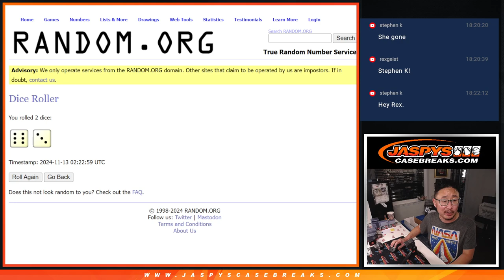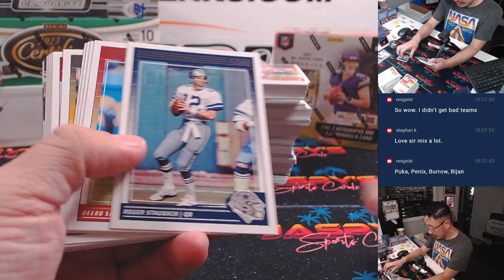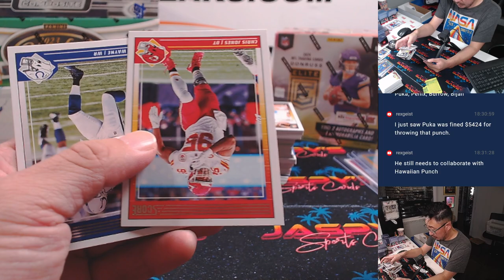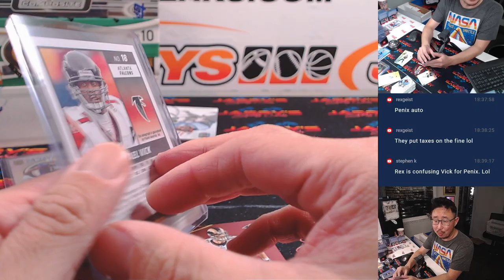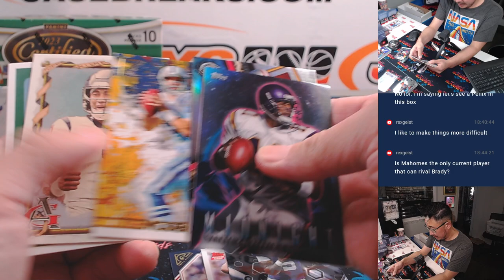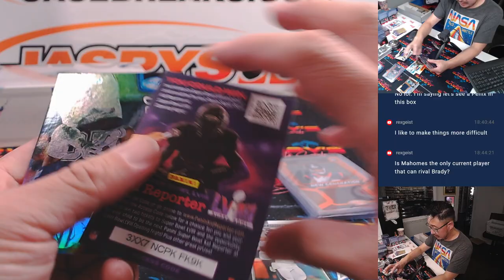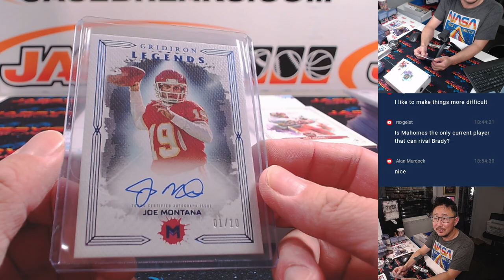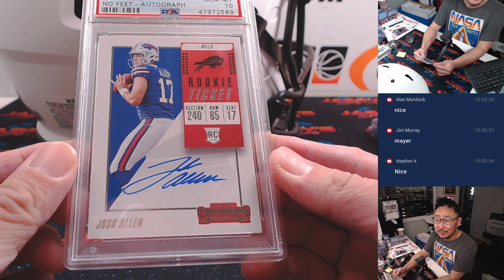Tu, 11/12/24 - Jaspy's 6-Box High-End Football Mixer *RT*